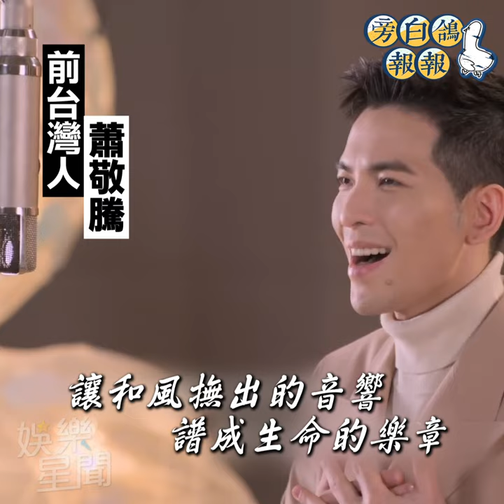中國推2024年兩岸統戰MV 郭采潔林心如13台灣藝人獻聲｜三立娛樂星聞